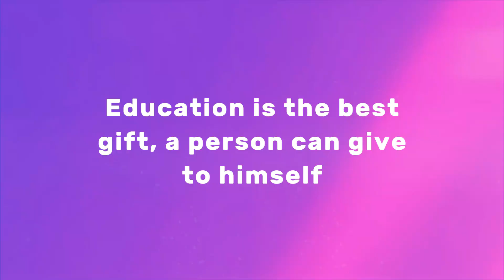Chandigarh Educators | Join for Best Results | Online & Offline Classes for JE/AE Electrical.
Welcome to Chandigarh Educators .
We are providing Online & Offline coaching  for All state and Central government Exams like: PSPCL-JE , HPSSC-JE , PSTCL-JE , RSEB-JE ,SSC-JE  & RRB -JE  And Other Various Government Exams.
To join our WhatsApp  Group for free Notes, PYQ's & Question for practice